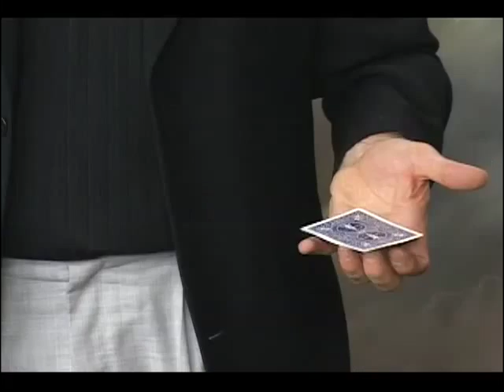Michael Ammar - Socrate's Cards to Pocket - Performance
WorldsGreatestMagic.com for explanation

Michael Ammar
Easy to Master Card Miracles

Card Miracles 9